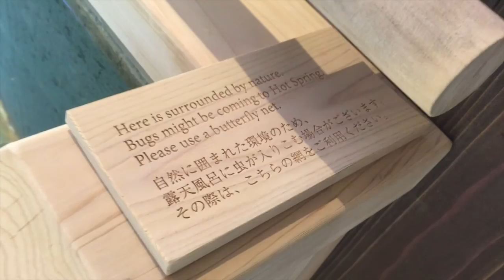Suiran Kyoto Japan Hotel Tour SPG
While in Kyoto, we spent one night at Suiran in the "Yuzunoha" Deluxe room, complete with a private onsen.  It is currently priced at JPY 95,000 which translates to $920 USD.  They have rooms starting at JPY 70,000 a night as well.  The Suiran is located on the historic Hozu River and is walking distance from the Iwatayama Arashiyama Monkey Park, the Bamboo Grove, Daikakuji Temple, Gioji Temple,  and Togetsukyo Bridge, among others.  I highly recommend if have an opportunity to stay here, to book a room with a private onsen.  It makes a huge difference in skin texture and is such a unique experience.  Kyoto is a relaxing town to begin with, and Suiran has all the traditional and modern elements you would expect of a 5 star resort.

Located at: 12 Susukinobaba-cho, Saga-Tenryuji, Ukyo-ku · Kyoto · Japan